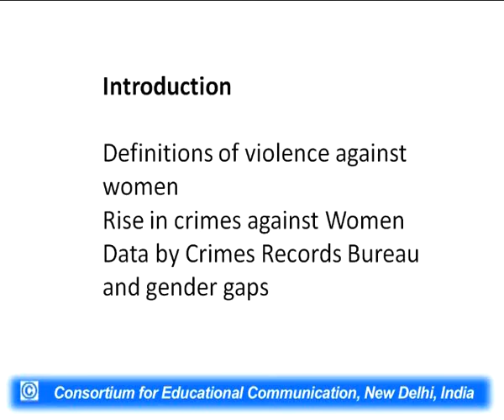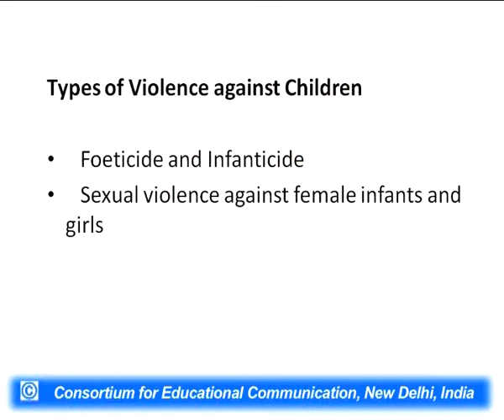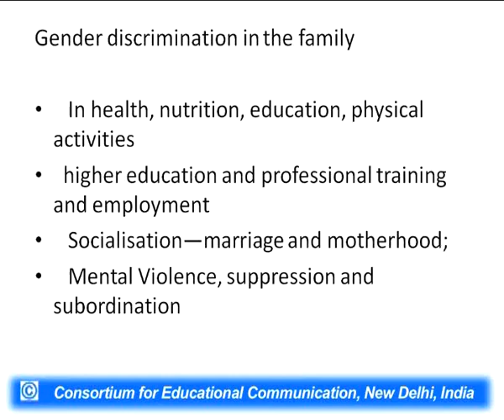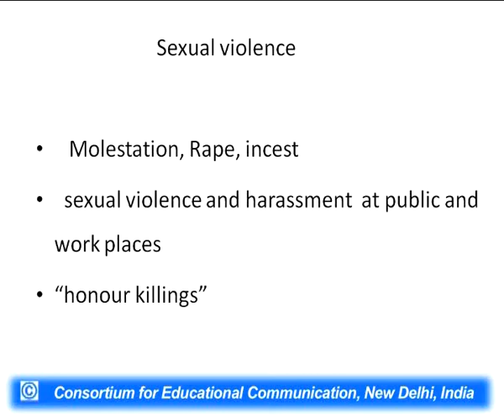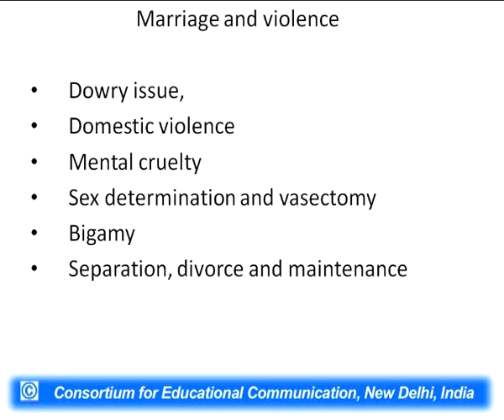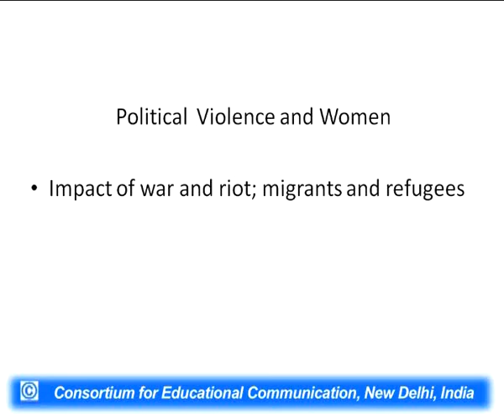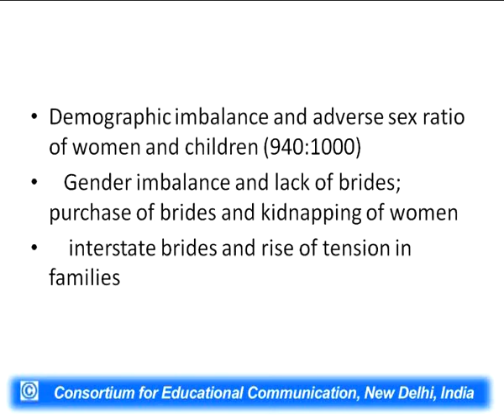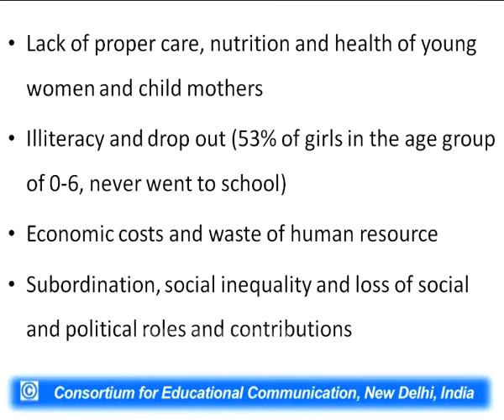Violence against Women and Children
This Lecture talks about Violence against Women and Children.